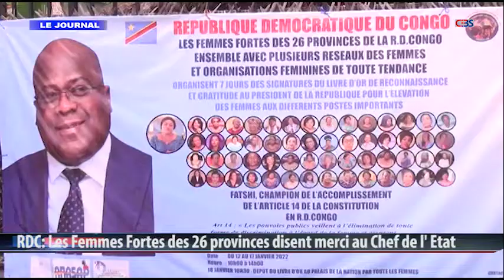TOUTES LES INFORMATIONS DE LA RDC DU JEUDI 20 JANVIER 2022